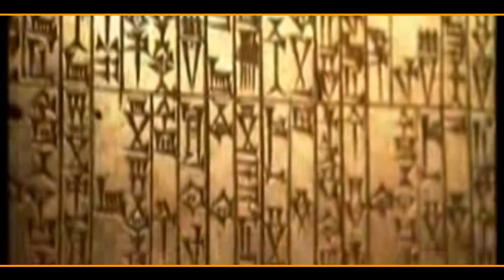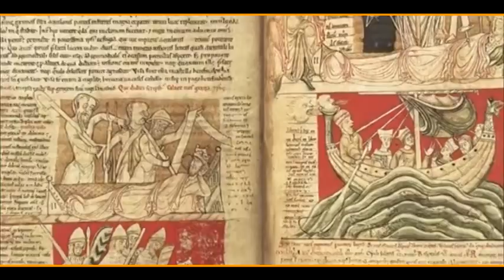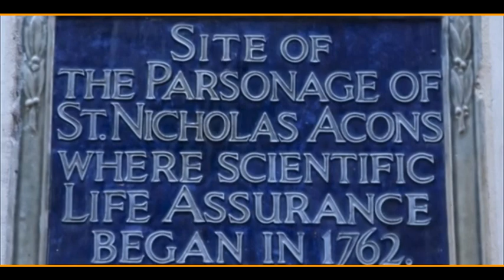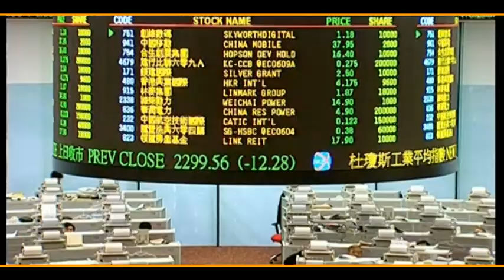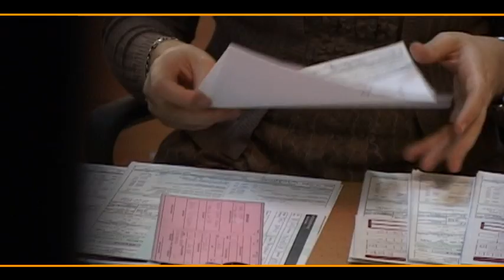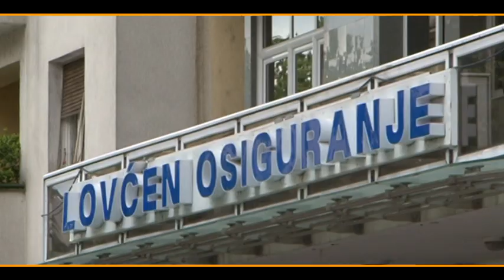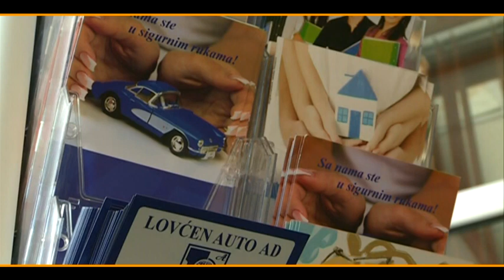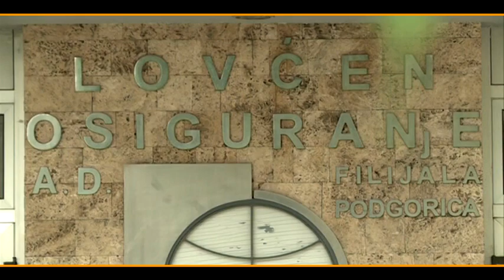MP CG 046 23112013